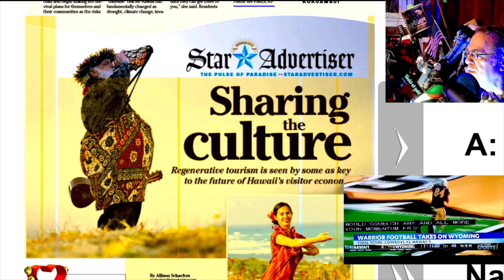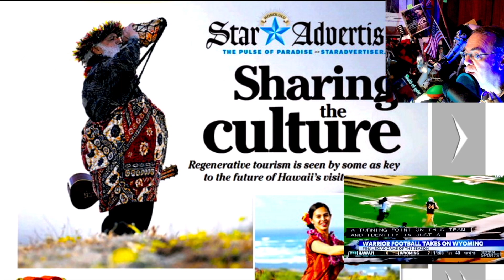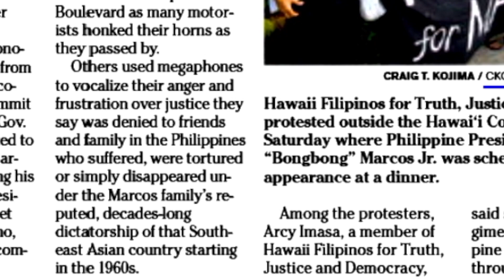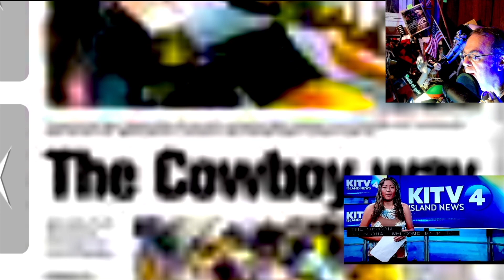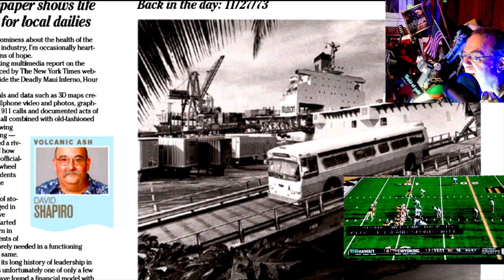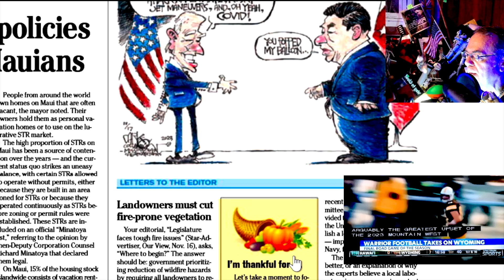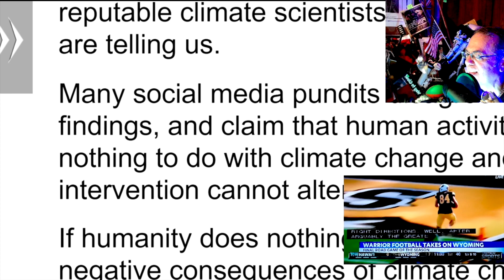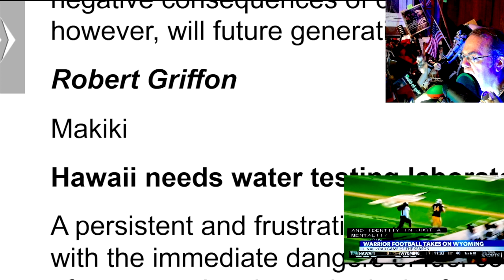New and Improved Regenerative Tourism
"Old and New" Bible read excerpts - at random.
     Local Hawaiian group moves the tourist authority in the State of Hawaii, so there are more cultural activities and economic opportunities.  Or, just more Hawaiian stuff for tourists.
   Ferdinand Marcos, Jr [ "Bongbong" ] is coming to Hawaii.  His dictator dad is still dead.
  I discover that I may be a "social media pundit."  Is that a dirty word?